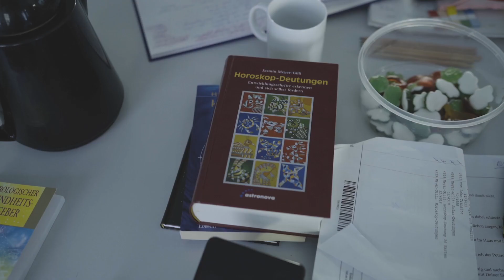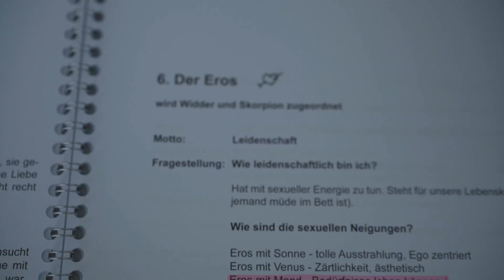Stars and Business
ch mache Sie zum Star in Ihrem Business! Die fast schon automatische Übertragung eines Unternehmens vom Vater auf den Sohn bzw. die Tochter wird in letzter Zeit immer kritischer eingeschätzt. Wie sieht die bestmögliche Lösung aus? Individuelle Motivation, natürliche Veranlagung, ursprüngliche Lebensziele, optimaler Zeitpunkt für einen Wechsel ... die Betrachtung aus einem kosmologischen Zusammenhang heraus, kann zu völlig neuen, wichtigen Erkenntnissen und Alternativen führen.

Die moderne Astrologie  bietet Ihnen weitaus mehr Möglichkeiten als heutzutage allgemein bekannt sind. Viele verbinden die Astrologie ausschliesslich mit Zukunftsvorhersagen . Konkrete Ereignisprognosen zu erstellen ist jedoch auch mit modernsten astrologischen Erkenntnissen nicht machbar. Die psychologische Astrologie eröffnet Ihnen hingegen die Möglichkeit zur Selbsterkenntnis und zu einem eigenverantwortlichen Leben.